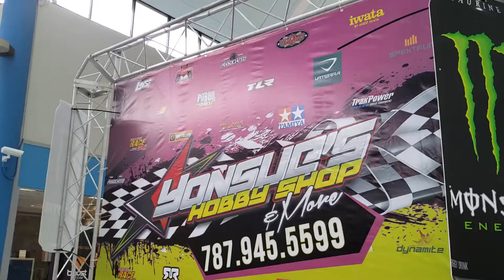"Sneak peek" Aguadilla RC Xpo Aug 4 2018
Third installment of the Aguadilla RC Expo. Saturday August 4th 2018. A quick glance of the Crawlers track, a check on the drift track and overall views of the event. Congrats and cheers to Josue and the great guys of Yonsue's Hobby Shop and More for putting up this.